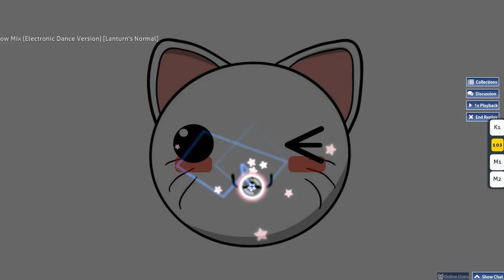Osu! | "A Meow Mix (Electronic Dance Version)" - By DJ Ashworth | [HD][HR][DT] (SS) Lanturn´s Normal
!!SIGUEME!! ^-^